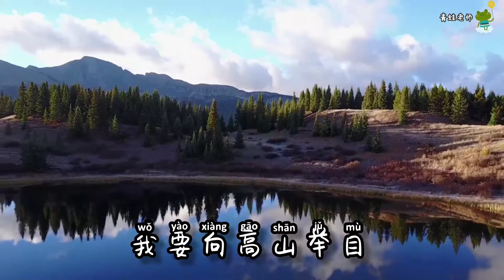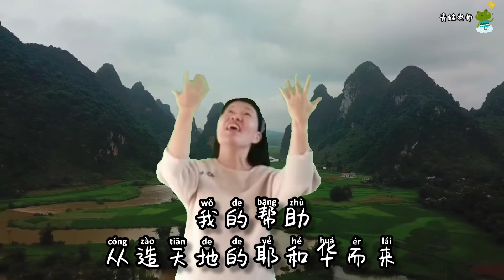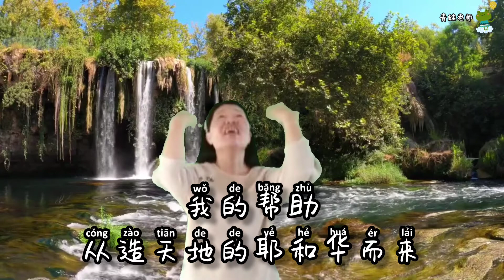Dance 45 青蛙老师带动唱 ~ 我要向高山举目 l 主日学诗歌 Sunday School l 基督教诗歌 Christian Praise And Worship Songl 赞美之泉诗歌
我要向高山举目 Lift My Eyes Up To the Hills
词 / 曲：胡本琳 Mimi Hu

我要向高山举目     我的帮助从何来
我的帮助从造天地的耶和华

哈利路亚   哈利路亚
哈利路亚  哈利路
哈利路亚  哈利路

我的帮助从造天地的耶和华而來

video background ~ 取之网络 free copyright video